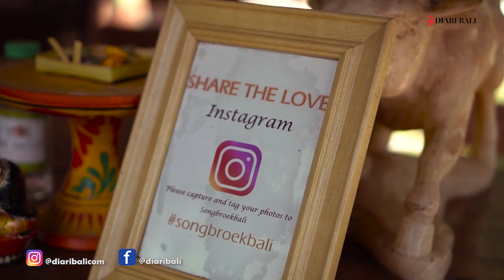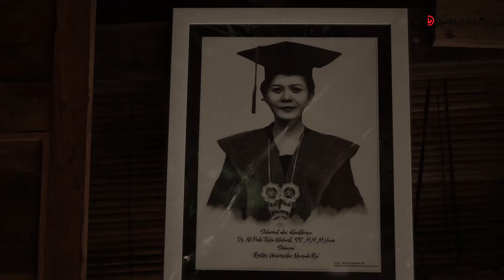Bincang Keren dengan Perempuan Inspiratif Putu Tirka Widanti